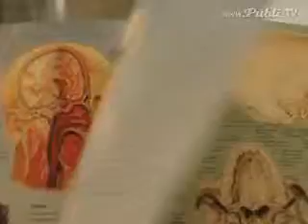Reklama kliniki chirurgii plastycznej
Kolejny odlot zza wschodniej granicy